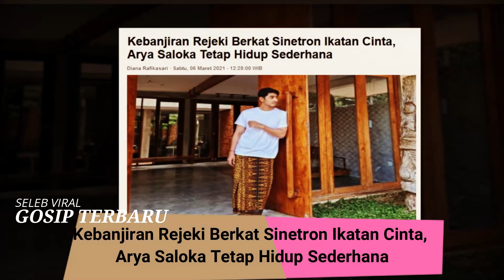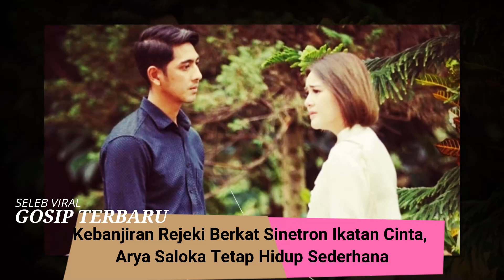DAPAT REZEKI BERKAT SINETRON IKATAN CINTA, ARYA SALOKA TETAP TAMPIL SEDERHANA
Kesuksesan Sinetron Ikatan Cinta membuat popularitas para pemainnya ikut terangkat. Ada nama Arya Saloka, Amanda Manopo, Sari Nila, Glenca Chysara, Ikbal Fauzi dan Ayya Renita yang kini menjadi idola baru.